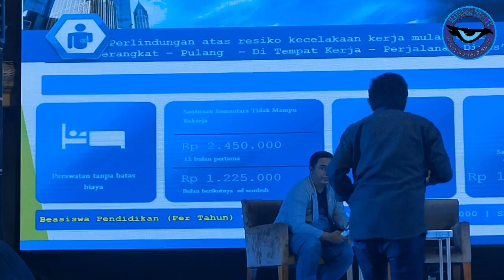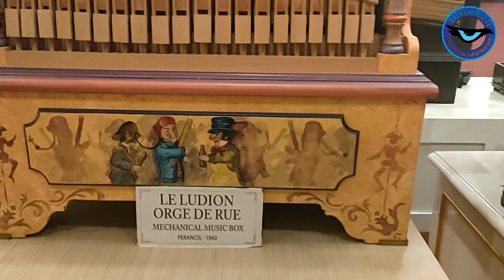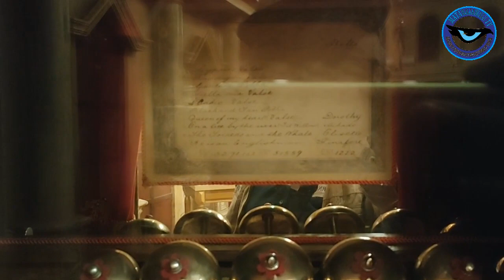Ngobras Ngobrol Santai Bersama Jatim Park 3 dan BPJS Ketenagakerjaan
Jatim Park 3 Gelar Ngobras (ngobrol Bersama) BPJS Ketenagakerjaan Dengan Tajuk “Kerja Keras Bebas Cemas”
Bertempat dalam Aula Museum Musik Jatim Park 3 JTP grup menggelar acara ngobrras BPJAMSOSTEK dengan tajuk “Kerja Keras Bebas Cemas”. Acara ngoberas kali ini JTP grup berkerjasama dengan BPJS Ketenagakerjaan dan wartawan malang raya.

Ngobras kali ini di kemas dalam bentuk sarasehan yang dihadiri langsung oleh Kepala BPJS Ketenagakerjaan Malang Yeni Artika Sari. Yeni menjelaskan tentang penting kita ikut dalam BPJS ketenagakerjaan terutama bagi para pekerja informal.”sekmen BPJS ketenagakerjaan itu ada empat, yang pertama sektor formal atau pekerja peruasahaan, informal atau pekerja lepas, petani, pedagang, termasuk wartawan,pekerja jasa kontruksi dan pekerja migran Indonesia” tutur yeni dalam sambutannya